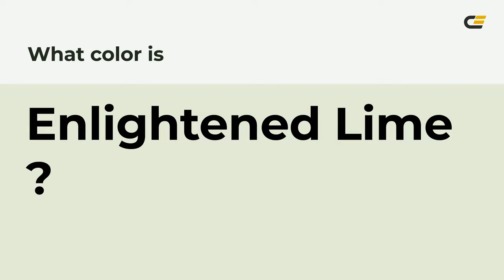Enlightened Lime color e3ead6 hex color - Green color - Cool color e3ead6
What color is Enlightened Lime ? e3ead6 hex color - Green color - Cool color e3ead6

Hex e3ead6 Color Code is also known as Enlightened Lime color.

Hex e3ead6 Color code in RGB color code model is created after adding 89.02% red color, 91.76% green color and 83.92% blue color.
Hex e3ead6 Color code in CMYK color (process color) code model is generated after subtraction of 2% cyan, 0% magenta, 8% yellow and 8% black.